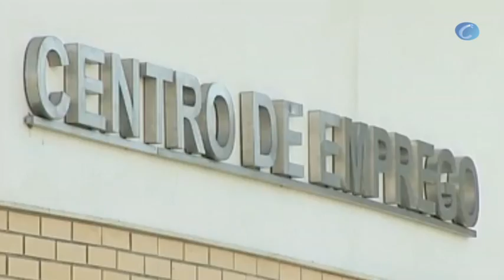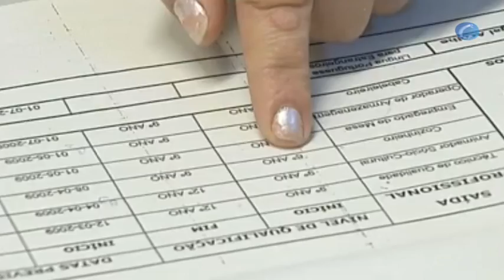El desempleo sube al 11,8 % en la Eurozona y se mantiene en 10,7 % en la UE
Bruselas (Bélgica), 8 enero (CERES TV / EFE)

Los países de la moneda única volvieron a registrar en noviembre una tasa récord de paro que alcanzó el 11,8 %, con España a la cabeza un mes más en número de desempleados, según los datos publicados hoy por Eurostat, la oficina estadística comunitaria.